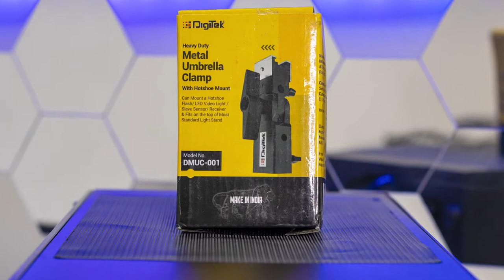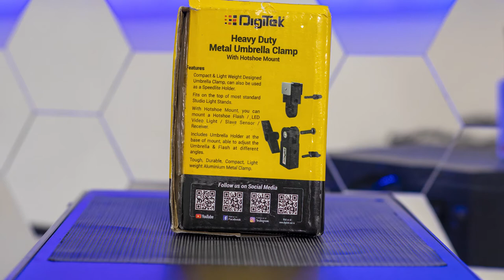Digitek Heavy Duty Metal Umbrella Clamp With Hotshoes Mount | Budget DSLR Camera Accessories⚡⚡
Hey! everyone darshan is here and in this video i'm going to unboxing digitek heavy duty metal umbrella clamp with hot shoes mount and i will show how to use it,  so stay tune with me untill the end of this video.

CPU: intel i9-9900k
GPU: Gigabyte Rtx 2060 gaming oc pro 6G
Motherboard: Aorus Z390 pro wifi
RAM: Gskill tridentz 3200MHZ(16GB)
PSU: Corsair Rm 1000X
CPU Cooler: Coolermaster ML240R RGB
Cabinet: Coolermaster MASTERBOX MB511 RGB
SSD: Samsung 860 evo 500Gb SATA III
HDD: Seagate Baracuda 2 TB(72OORPM)
FAN: CoolerMaster MF120R A-RGB

💥 My PC Peripheral 💥
Monitor: LG 22MP68VQ
Speaker: F&D F3800X
UPS: APC BX1100C-IN
Keyboard-Mouse: Motospeed CK888 Gaming Keyboard n Mouse
MousePad: NIVERA Large PU Felt Desk Mate

Camera: Canon EOS 200D II
Lens1: Canon Prime Lens 50mm 1.8
Lens2: Canon Kit Lens 18-55mm
Lens3: Canon Kit Lens 55-250mm
Mic1: Snowball Ice
Mic2: BOYA BY-MM1
Mic3: BOYA BY-M1
Ring Light: DIGITEK-DRL-18
HeadPhone: Nu Republic Starboy
Boom Stand1: Boom Microphone Stand
Boom Stand2:Suspension Scissor Arm Stand
Tripod: DIGITEK Tripod-DTR 550LW
Gorillapod Tripod: Marklif Flexible Gorillapod Tripod
Light Stand: SHOPEE SP-250

Hey! Everyone Darshan is here
I'm Passionate about Technology, Photography and Editing
I make Videos based on Tech-Review | Photography | Video Editing | Graphic Designer
If you Love what i'm doing
This Channel is owned by "Darshan Gondaliya"